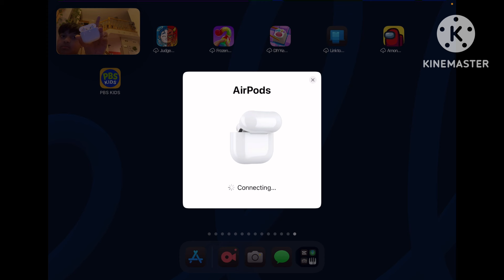Unboxing AirPods 4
AirPods for is already here now I am so excited to inbox this but unfortunately that’s my mom‘s AirPods.

0:00 Intro
0:08 Unboxing
1:07 Setup
1:50 Cleaning up
2:24 Trying out or testing it
2:51 Outro

AirPods 4 - $179